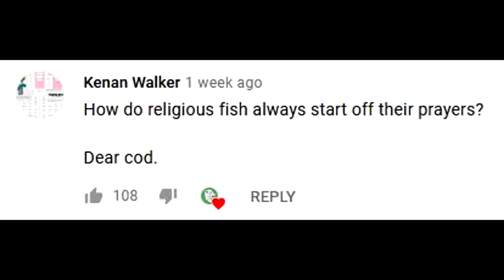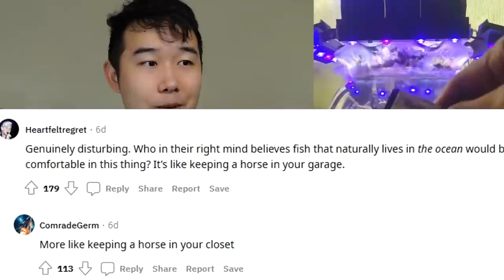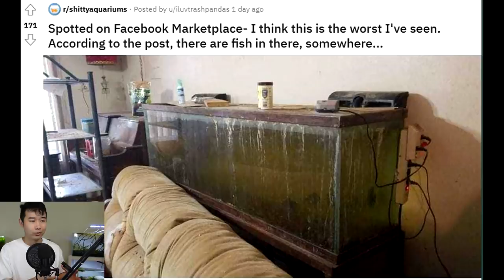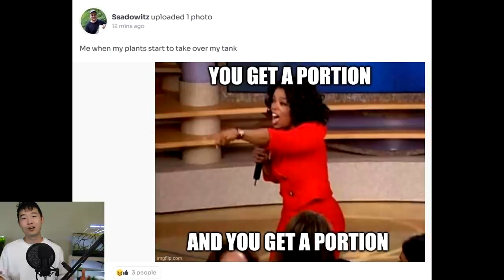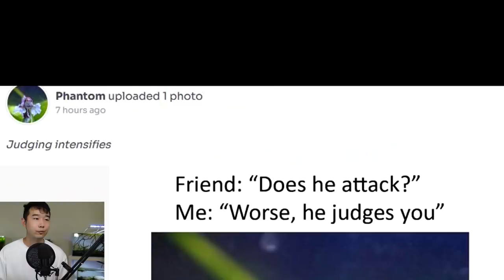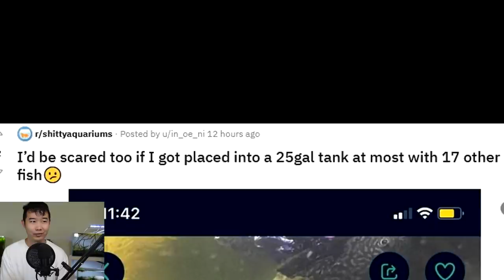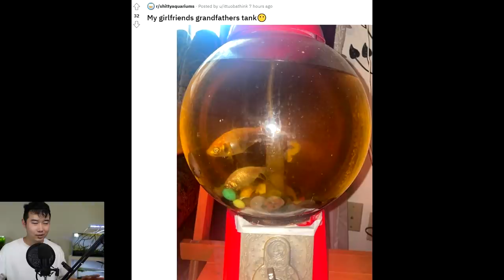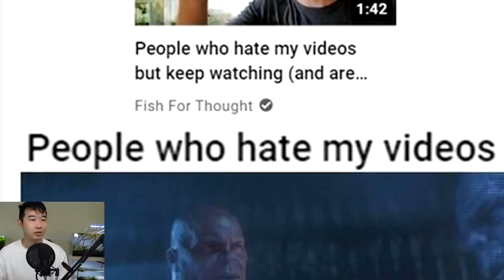THIS SALTWATER FISH BOWL WILL LEAVE YOU SPEECHLESS | Fish Tank Review 111